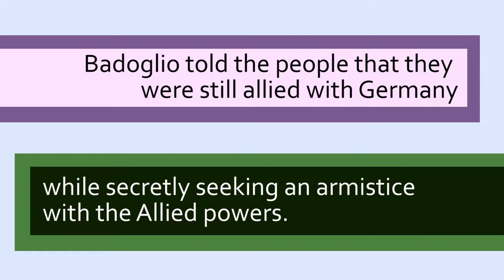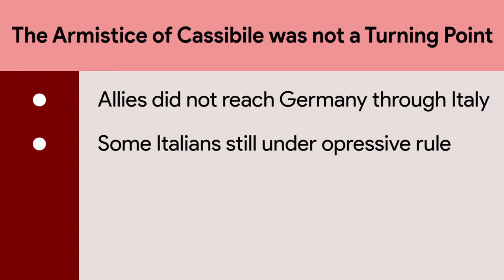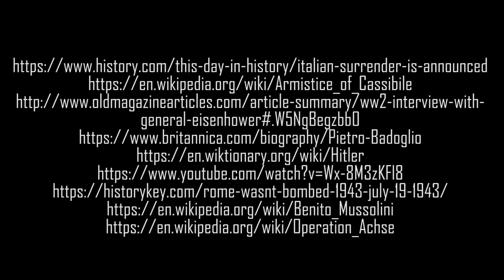The Armistice of Cassibile Documentary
I made this for a school project.